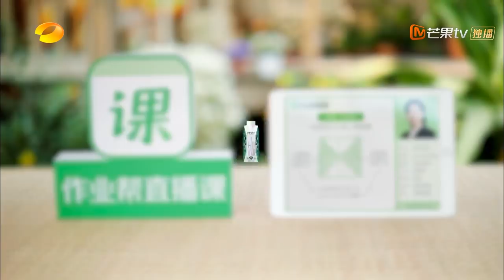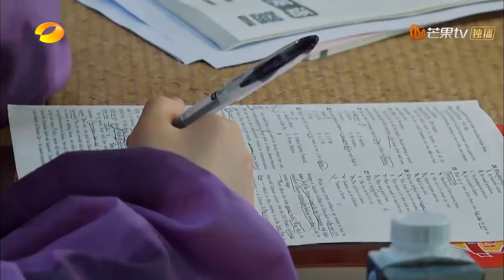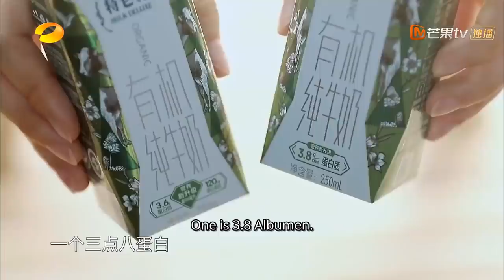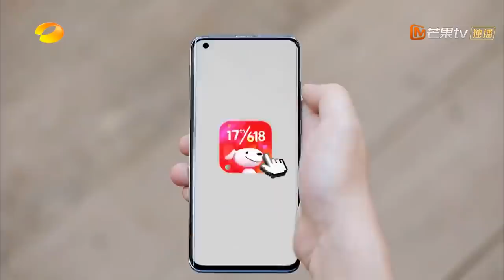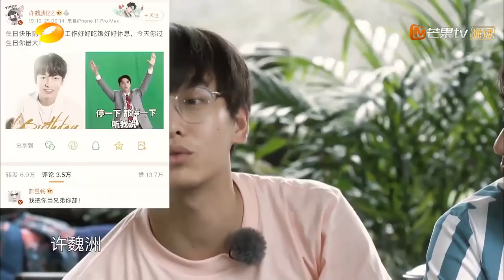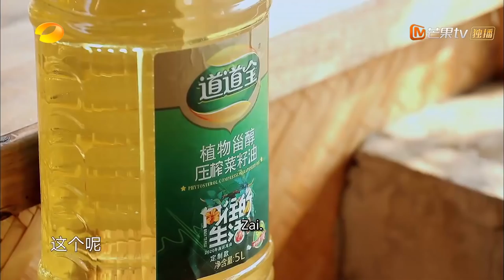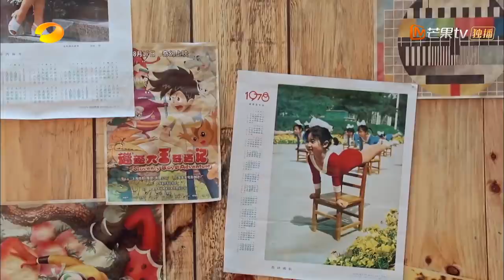“Back to Field S4”EP5: Allen Ren and Timmy Xu are having so much fun on Songkran Festival!丨MGTV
[Show Info]HeJiong, HuangLei, PengYuchang and WendyZhang travel to a rural part of Xiangxi in the Hunan province to live as farmers and host celebrity guests. As part of the program, guests can order a few dishes before their arrival in the show and "work" for their dishes by doing farm work and housework. At the end of the day, everyone comes together to have dinner together and have fun.